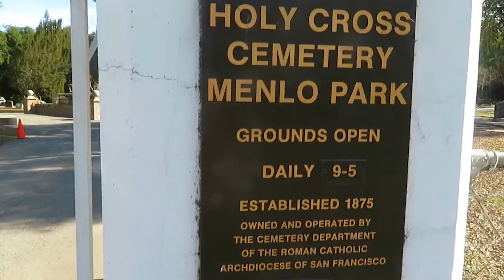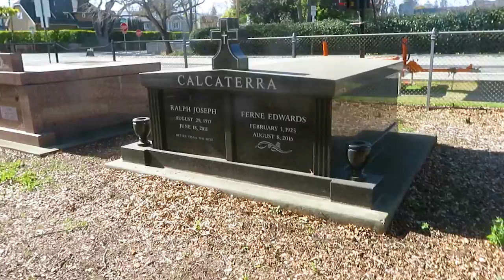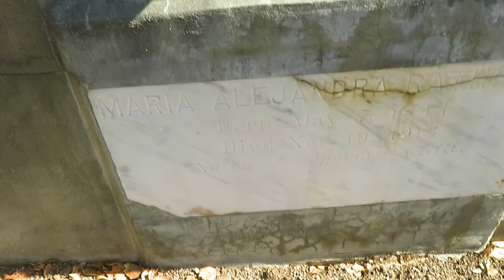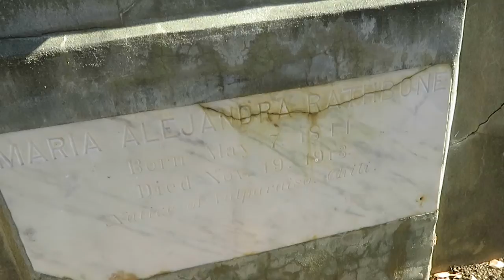Menlo Park Holy Cross Part 1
James goes to a cemetery in Menlo Park. Will he find love? The answer: no why would he find love there?

Filmed by James Howell
Edited by Max Hernandez